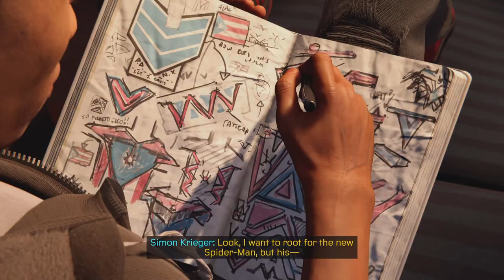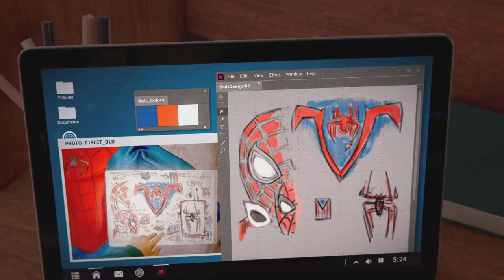Judah's Let's play - Spider Man Miles Morales Part 3!